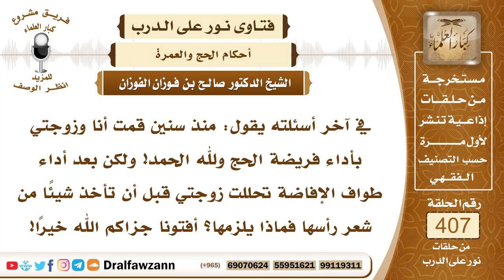5431- أدت طواف الإفاضة ثم تحللت قبل أن تأخذ شيئًا من شعر رأسها - الشيخ صالح الفوزان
"5431- في آخر أسئلته يقول: منذ سنين قمت أنا وزوجتي بأداء فريضة "5431- في آخر أسئلته يقول: منذ سنين قمت أنا وزوجتي بأداء فريضة الحج ولله الحمد! ولكن بعد أداء طواف الإفاضة تحللت زوجتي قبل أن تأخذ شيئا من شعر رأسها فماذا يلزمها؟ أفتونا جزاكم الله خيرا!
الجواب: إذا كانت رمت الجمرة الكبرى وطافت طواف الإفاضة وسعت بين الصفا والمروة إن كان عليها سعي فإنه يجوز لها أن تتحلل من إحرامها؛ لأنها فعلت اثنين من الثلاثة، أما إذا لم تفعل إلا شيئا واحدا رمي الجمرة فقط أو الطواف فقط فإنه لا يجوز لها أن تتحلل من إحرامها بمعنى أن تعمل شيئا من محظورات الإحرام؛ لأن الإحرام باق عليها.
السيرة الذاتية :
للاشتراك في قناة الشيخ صالح الفوزان

14_ الشيخ محمد أمين الشنقيطي
يتيوب

15_سماحة المفتي عبد العزيز آل الشيخ
 يوتيوب

رئيس الفريق
لمشروع كبار العلماء